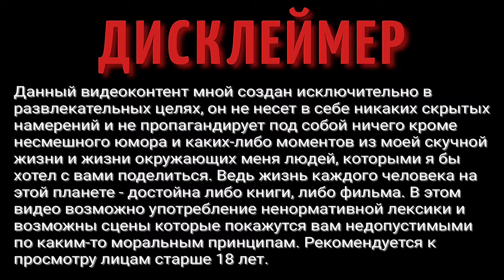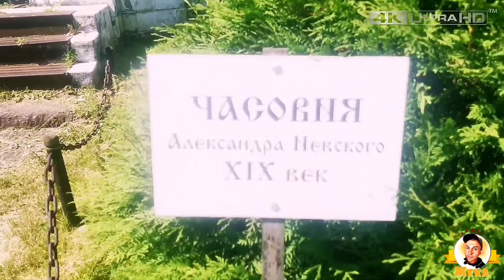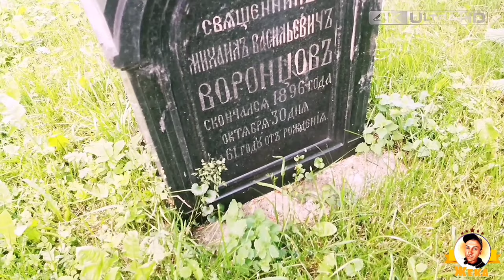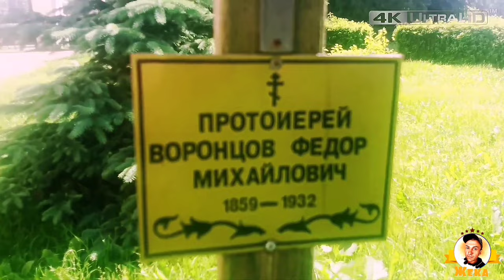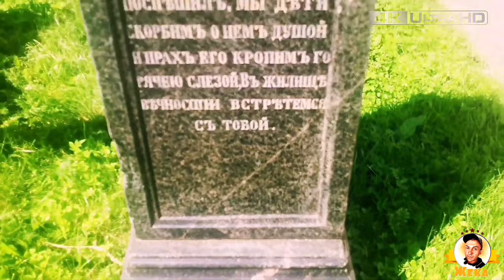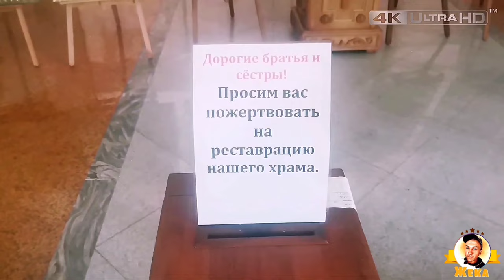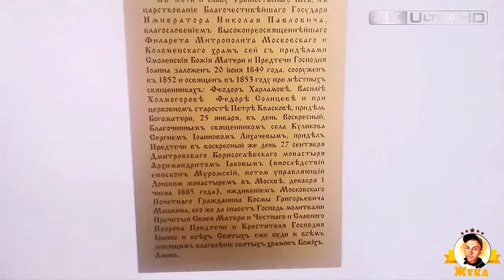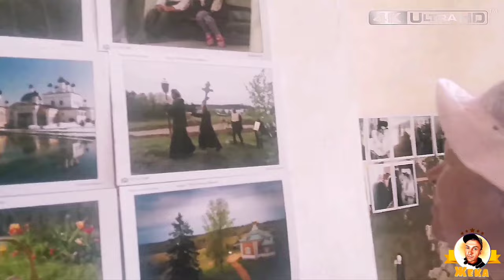ОТКРЫВАЕМ ИСТОРИЮ | ЗАГАДОЧНЫЕ ХРАМЫ РОССИИ | УДИВИТЕЛЬНЫЕ МЕСТА ПОДМОСКОВЬЯ | АРХИТЕКТУРА МОСКВЫ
Страшно интересно посмотреть на главный храм в Подмосковье.
По народным поверьям он помогает путникам и защищает обездоленных.
Больше известного у нас как Николай-угодник или просто – Чудотворец.
То, что святой Николай помогает в путешествиях, убедился сам лично.
Моя дорога оказалась, далеко не близкой и простой. Несмотря на все возникшие сложности, мне удалось отснять материал.
Хочу выразить отдельное спасибо, Тамаре Яковлевне.
Мы приглашаем Вас в сказочное путешествие во времени.
Если вы захотите посетить данный храм: Россия, Московская обл, Дмитровский р-н, село Рогачево, Площадь Осипова, дом 26.

ВАША ПОМОЩЬ НА РАЗВИТИЕ КАНАЛА:
WebMoney (номер кошелька):
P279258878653